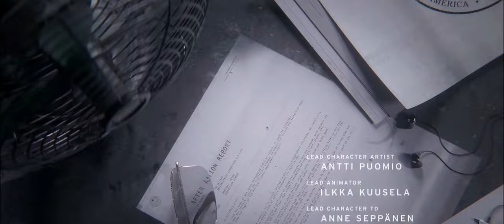Control Ultimate Edition Trailer Fanmade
Critically acclaimed Control is better than ever on Xbox Series X with Control Ultimate Edition.

Blending open-ended environments with the immersive world-building from developer Remedy Entertainment. Are you ready to discover the secrets of the bureau? Available now.
Songs: Akira Yamaoka Feat Mary Elizabeth Mcglynn-Room Of Angel
Akira Yamaoka-Evening Of Distance
Silent Hill 4: The Room-Final Boss
Akira Yamaoka-Restling Comfortably